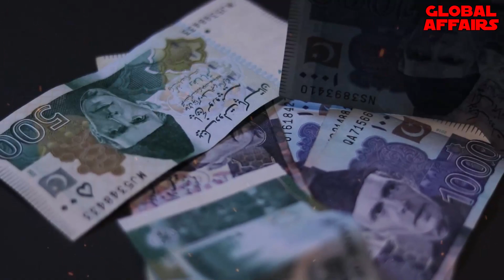Imran Khan Get Big Victory As 60 Member of US Congress Wrote A Letter To Antony Blinken